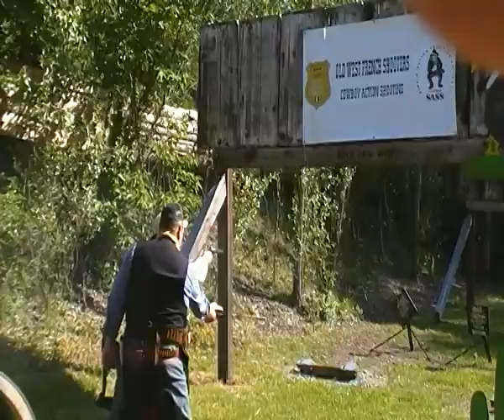SDV 0198 any1